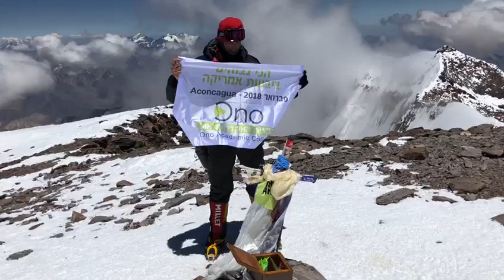ד"ר בועז שליט, ראש התמחות אסטרטגיה ויזמות עסקית, .M.B.A, על הר האקונקגווה - ההר הגבוה ביותר באמריקה